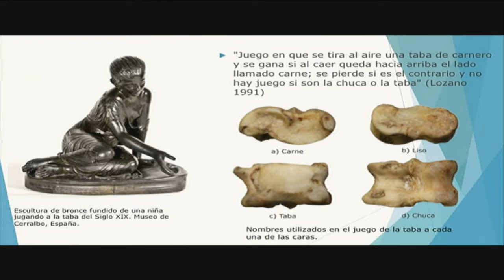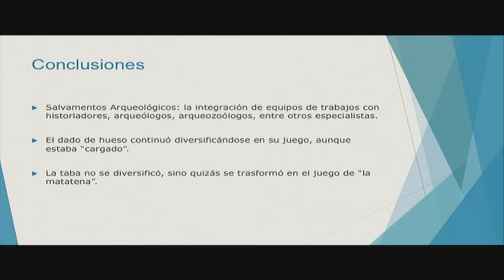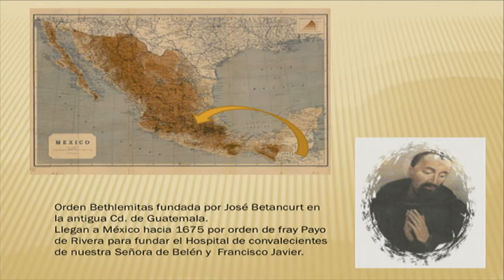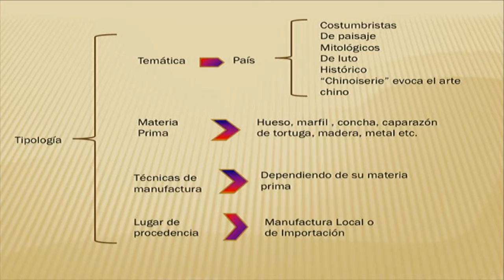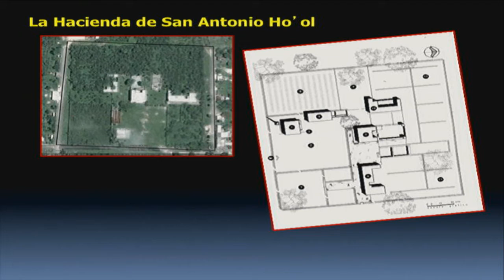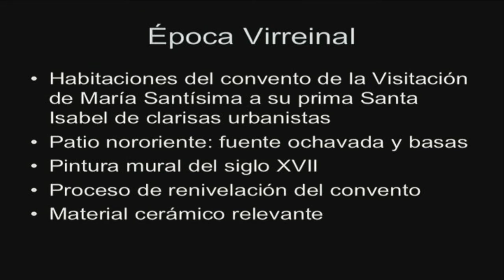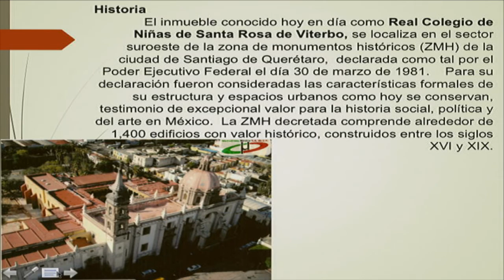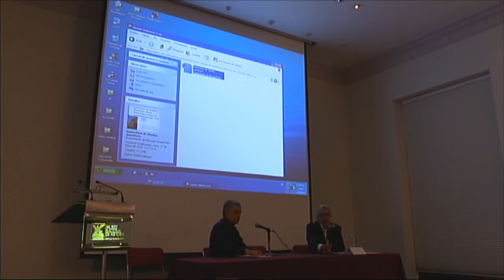Tercer Coloquio de Arqueología Histórica ­ Inauguración y Mesa 1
Tercer Coloquio de Arqueología Histórica ­ Inauguración y Mesa 1. Materiales e interpretaciones

Dr. Pedro Francisco Sánchez Nava – Moderador

Piezas de juego de azar elaboradas en hueso: la tabla y el dado. Experimentación y contexto
Arqlga. Miriam Campos Martínez – Universidad Autónoma de San Luis Potosí
Dr. Gilberto Pérez Roldán – Universidad Autónoma de San Luis Potosí
Arqlga. Gabriela Mejía Appel – Dirección de Salvamento Arqueológico, INAH

Presencia de objetos suntuarios, en el proyecto Bethlemitas, caso específico, los abanicos
Arqlga. Belem Beltrán Alarcón – Dirección de Salvamento Arqueológico, INAH

El contexto arqueológico e histórico de los individuos enterrados en el Mirador II, Yucatán, a principios del siglo XX: sus causas probables de muerte
Dr. José Manuel Arias López – Centro INAH Yucatán
Hist. José Daniel Martínez Gastelum – Centro INAH Yucatán

La pintura mural del convento de Santa Isabel de la Ciudad de México. Interpretación espacial e iconográfica de un caso arqueológico
Mtro. Alejandro Romero Reza – Escuela Nacional de Antropología e Historia
P.A. Juan Carlos Campos Varela – Dirección de Salvamento Arqueológico, INAH

Santa Rosa de Viterbo, Querétaro. Obras hidráulicas y cerámica queretana del siglo XVIII
Arqlgo. Daniel Valencia Cruz, Centro INAH Querétaro